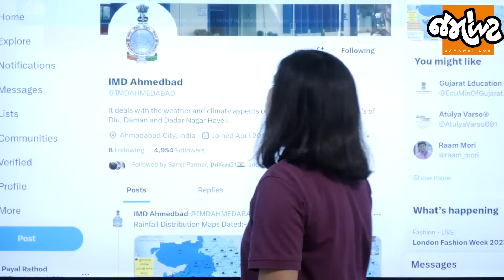Weather analysis| Gujaratનાં આ જિલ્લાઓમાં હજુ ખતરાની ઘંટી!